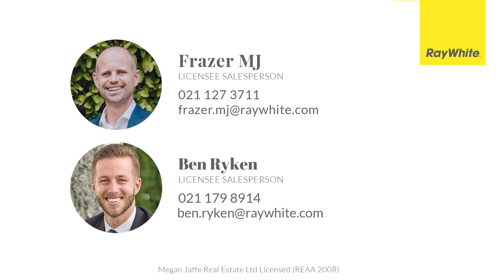9A Maungarei Road, Remuera - Frazer MJ & Ben Ryken